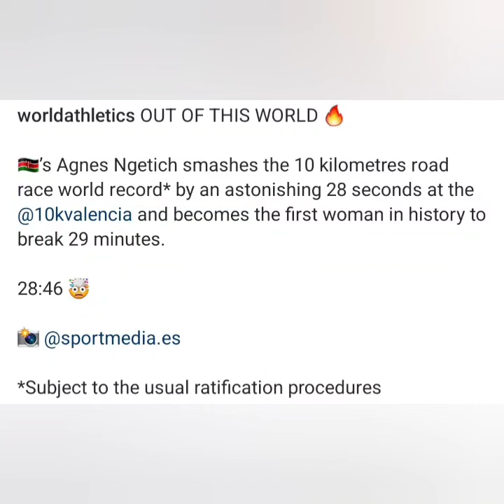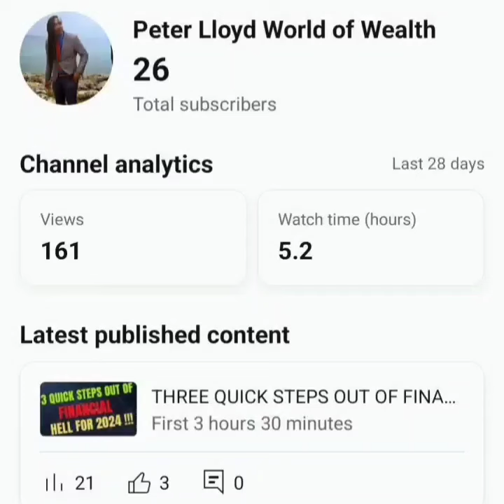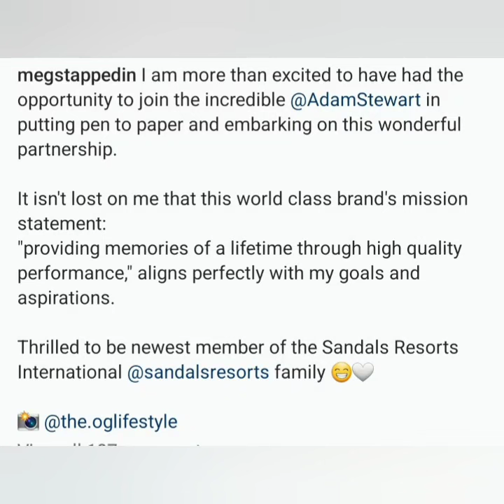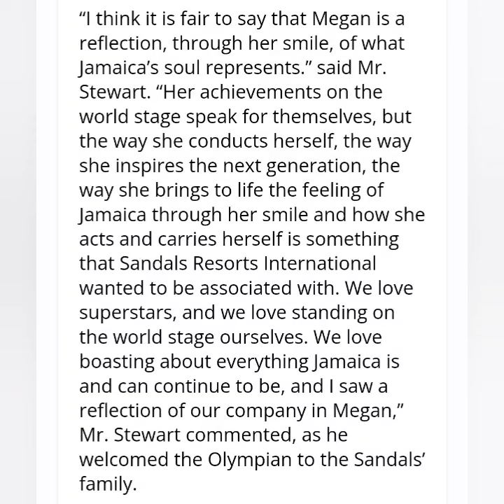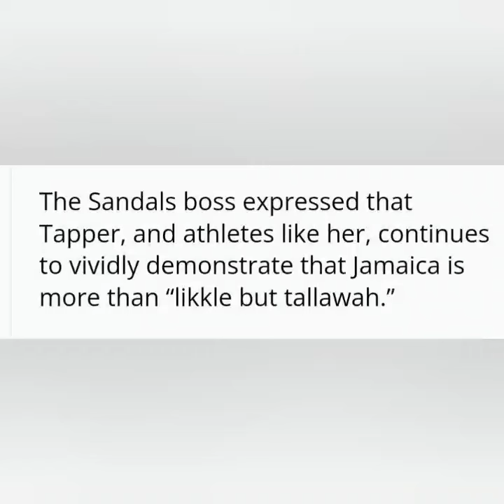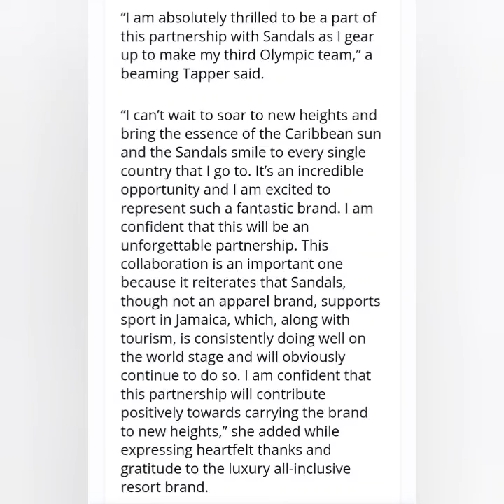GREAT START TO MEGAN TAPPER'S YEAR! PLUS NEW WORLD RECORD TO START 2024 !!!